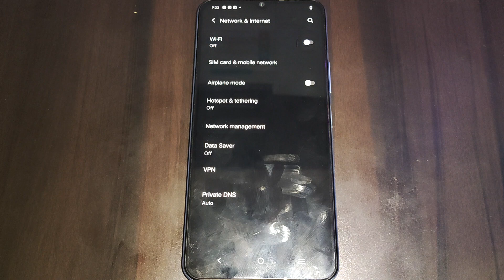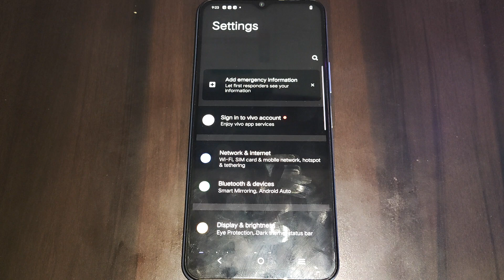Vivo Y100 5G WiFi setting,how to on off WiFi option Vivo Y100 5G